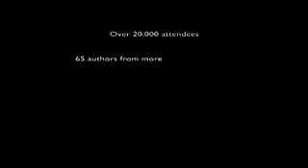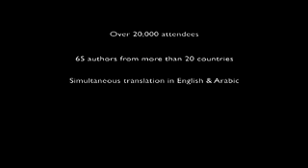Emirates Litfest 2009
From the archives - a video from the original festival, February 26-March 1 2009.